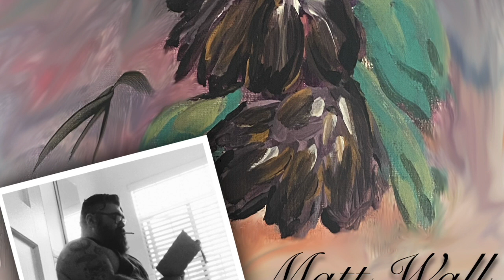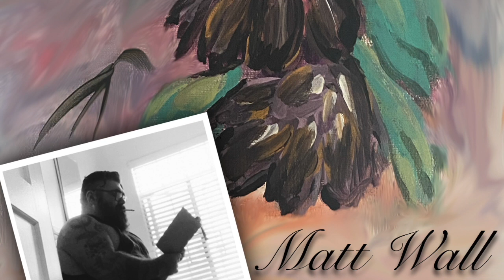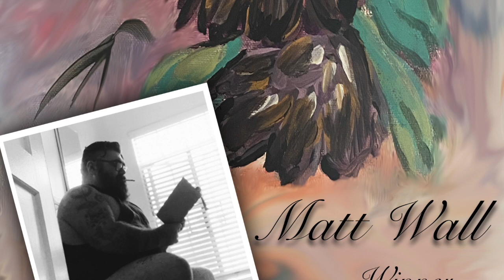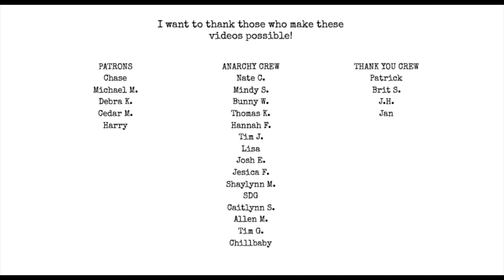Poetry Says What? w/ Alice Allan | I Hate Matt Wall Poetry Podcast ep 55 [AUDIO ONLY]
Pick up Poetic Anarchy Volume 3:

Topics:
alice allen the host of poetry says
the positive side of creative envy
not reading poetry but writing poetry
how long to wait before submitting poems
the Australian poetry scene
book launches
how and why alice started Poetry Says
persistance
rabbit
poetry foundation podcasts
the most famous poet in australia
Ern Malley
poets taking themselves seriously
how not to introduce yourself
american poet guilt
holes in ones reading
Australian poetry publishing
american writer privilege
robert duncan
joshua mehigan
ilene miles
john berryman’s dream song 342
Alice’s poems brief histories and high resolve
what a poems needs to do to land
when is a poem finished
flirting with revision
scavenger hunt
Poetic Anarchy Volume 3
Poems about F'ing
Yermom